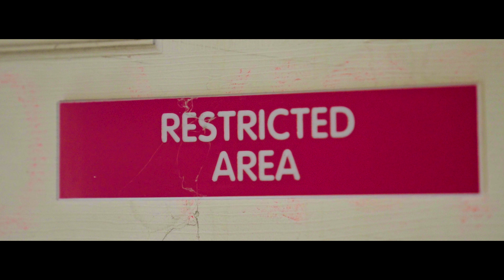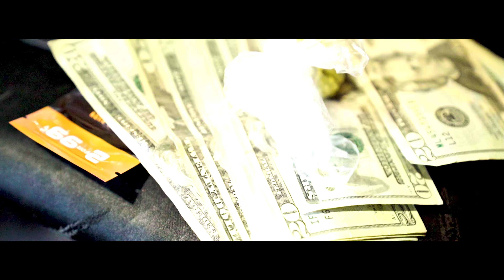Nicky 900 - Shotgun With A Choppa Ft Lil1700Adrian (Official Video) Dir.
Nicky 900 - Shotgun With A Choppa Ft Lil1700Adrian (Official Music Video)